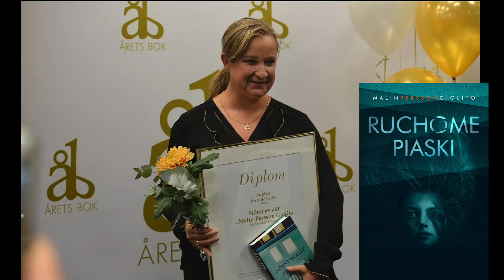Kino w tubce#174 Ruchome piaski - serial scenarzystki Mostu nad Sundem - recenzja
Rozmawiamy o serialu Ruchome Piaski na podstawie bestsellerowej powieści autorstwa Malin Persson Giolito. Scenariusz za to napisała Camilla Ahlgren, scenarzystka bardzo dobrego Mostu nad Sundem.
To pierwszy szwedzki serial wyprodukowany przez Netflix, kryminał, choć równie blisko mu do dramatu psychologicznego i sądowego.
Co o nim sądzimy? O tym w naszej recenzji. Zapraszamy :)
Zachęcamy Was do komentowania - co Wy sądzicie o tym serialu, czy jest dobry? Czy zgadzacie się z naszymi opiniami? Jeśli nie - to dlaczego?
Prosimy o polecanie naszego kanału i dawanie "łapek". Namawiamy też do subskrypcji i zapraszamy na nasz profil na FB:
Miłego oglądania :)